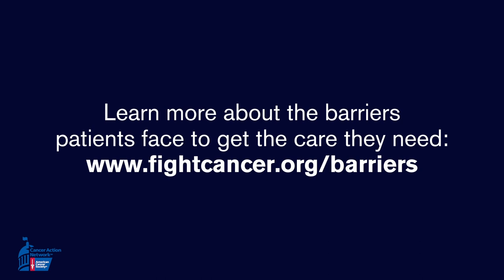DeAnn: Omaha, NE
DeAnn has been an oncology nurse for over 20 years, and throughout her career, has experienced the frustrating barriers patients go through to get the care they need.